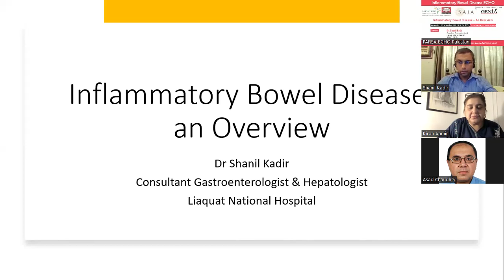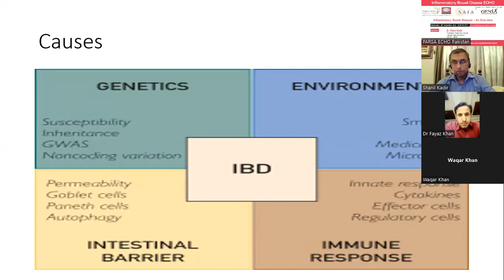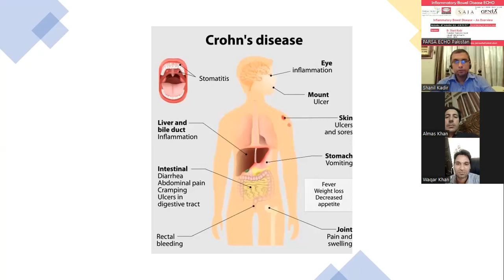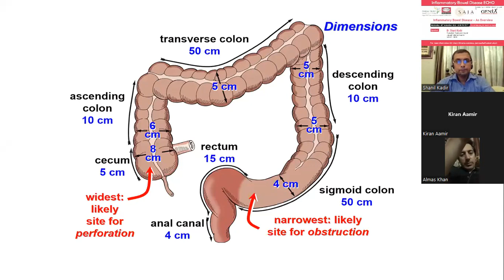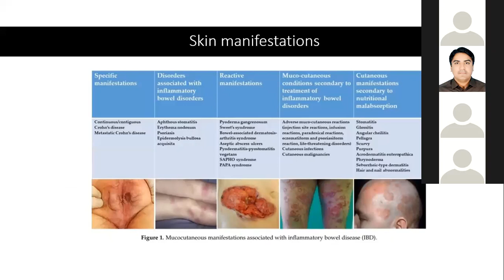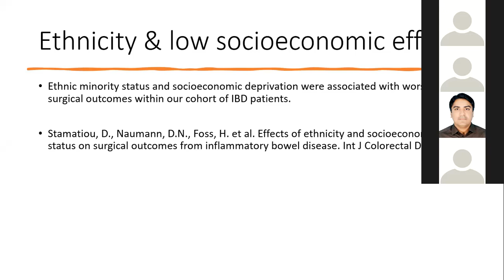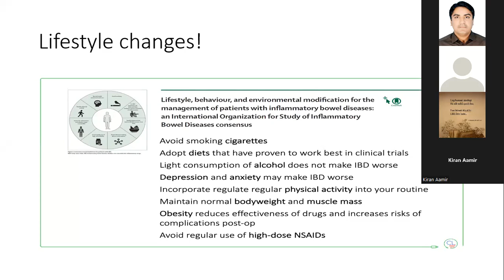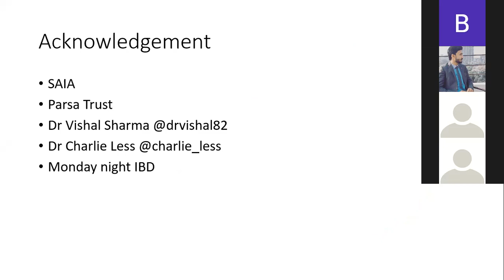'Inflammatory Bowel Disease - An Overview' By Dr. Shanil Kadir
This session was in collaboration with South Asian IBD Alliance (SAIA).